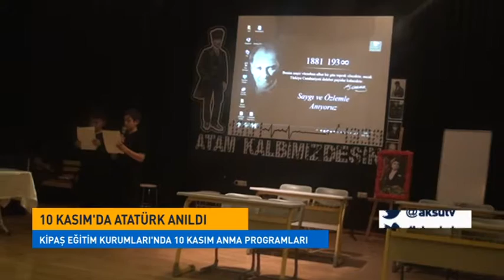Kipaş Eğitim Kurumlarında Dolu Dolu 10 Kasım Anması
Kipaş Eğitim Kurumları 10 Kasım Atatürk’ü Anma Etkinliklerinde Günün Anlam Ve Önemini Vurgulayacak Etkinliklere İmza Attı